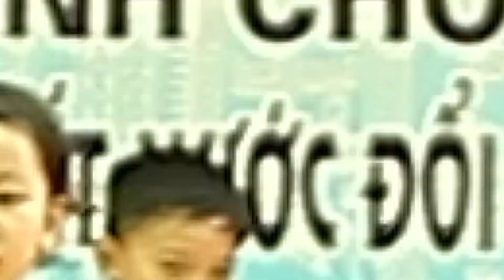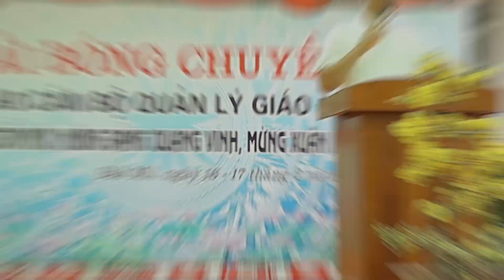GIAI BONG CHUYEN DANH CHO CAN BO QUAN LY NGANH GIAO DUC DAK MIL 2019